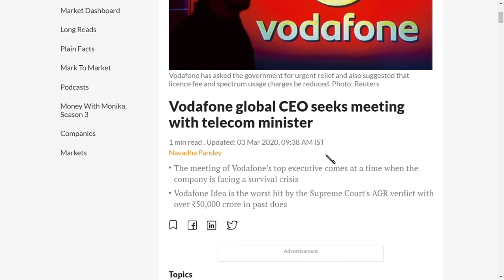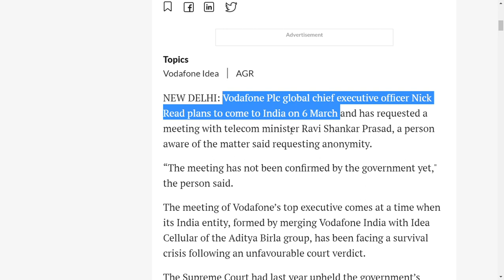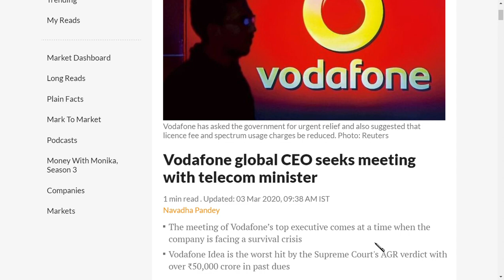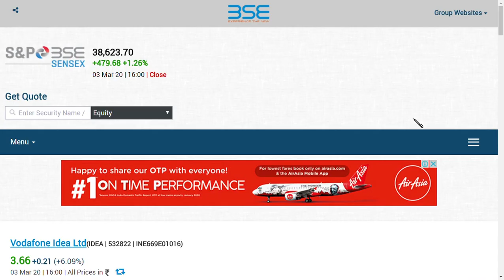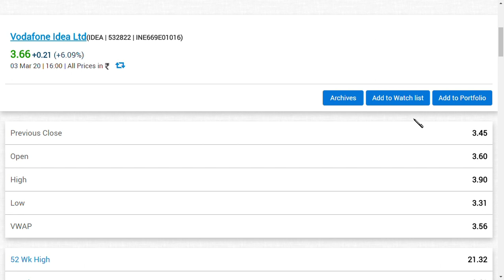Vodafone Idea Share Latest News|Vodafone Idea Share Analysis